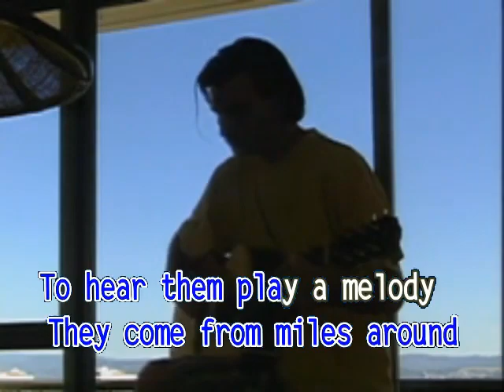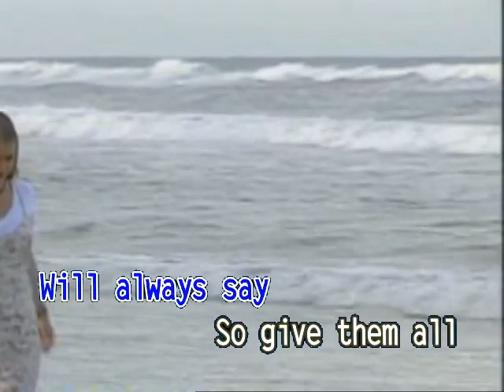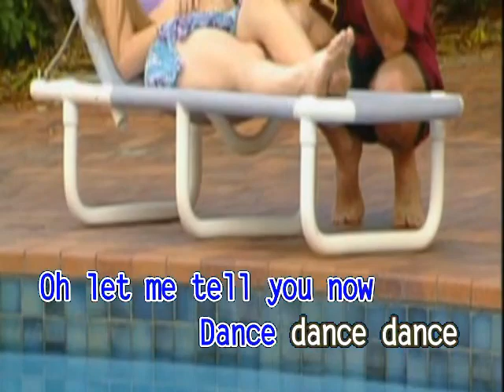AVSEQ12. TEN GUITARS - Engelbert Humperdinck | Ministar